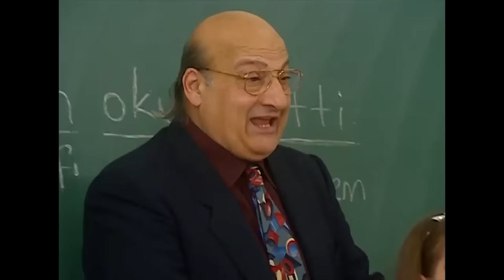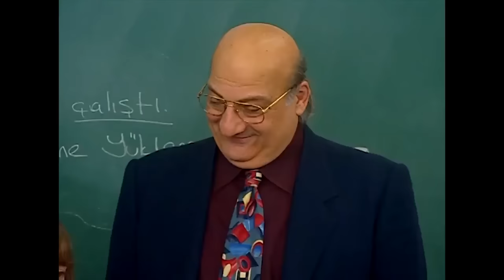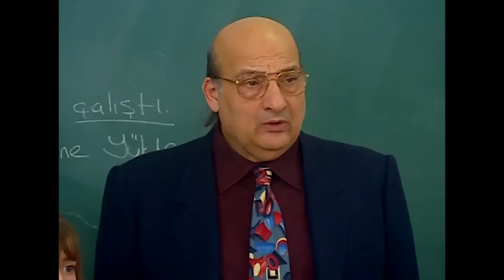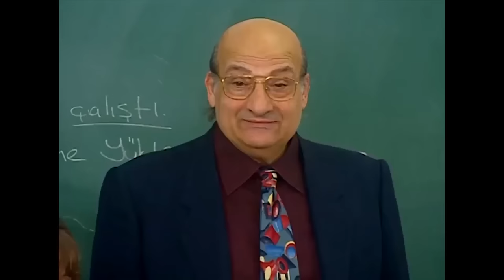OKULA AMERİKA'DAN MİSAFİR GELDİ - Bez Bebek Özel Sahneler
Oyuncu kadrosu:
Nana: Evrim Akın
Hakan: Tan Sağtürk (1-70) / Alpay Atalan (72-101)
Kulina: Oya Aydoğan
Makbule: Sevinç Aktansel
Şoker: Mehmet Usta
Simge: Fatoş Kabasakal
Emre: Ege Tanman
Yağmur: Reyhan Asena Keskinci
Özge: Sibel Kasapoğlu
Merve: Şükran Ovalı
Volkan: Tuğrul Arsever
Gamze: Eda Yılmaz
Binali: Tevfik Yapıcı
Selman: Necip Memilli
Selim: Turan Cihan Şimşek
Petek: Begüm Öner
Mimi: Pınar Aylin
Pompirikya: Elif Ceren Balıkçı
Belgin: Deniz Özerman
Tayfun Bey: Yılmaz Gruda